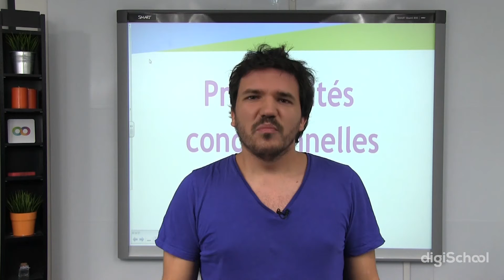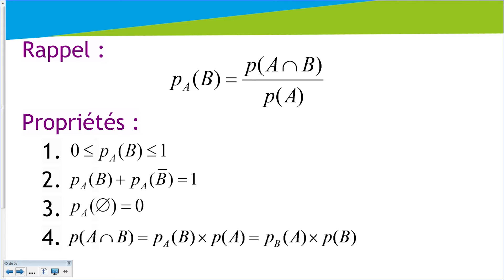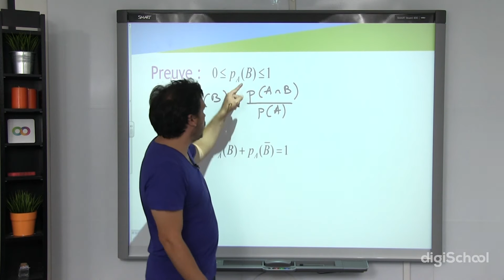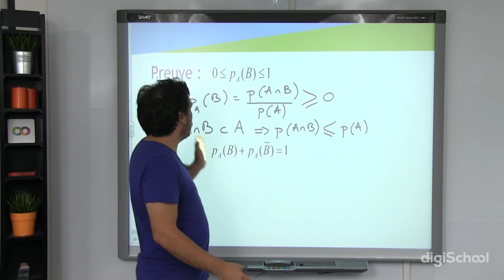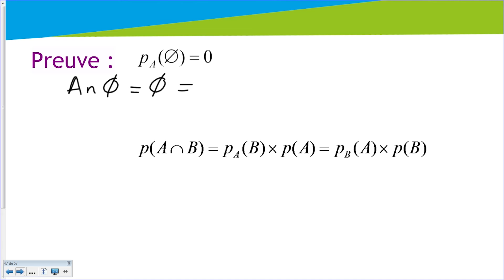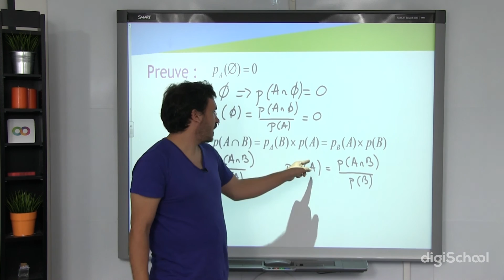Probabilités conditionnelles : Propriétés - Mathématiques - Bac S - digiSchool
digiSchool vous propose gratuitement ce cours sur le conditionnement et l'indépendance des probabilités.

Notre professeur continue son cours sur les probabilités conditionnelles en abordant ici les propriétés de ces probabilités conditionnelles. Notre professeur illustre ses propos et les 4 propriétés des probabilités conditionnelles en les démontrant.